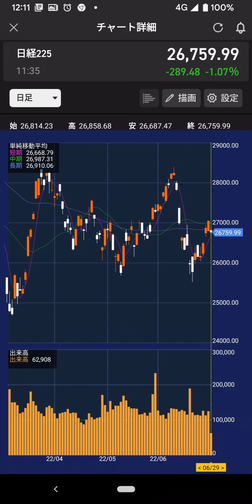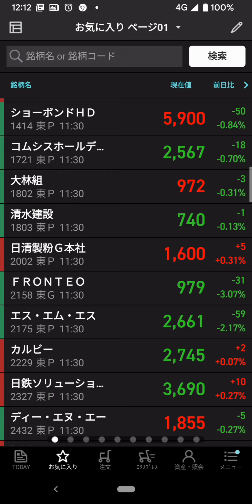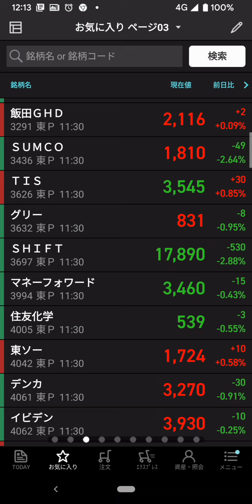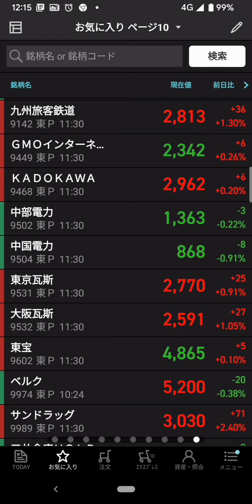2022年6月29日(水)…前場・日経…26759円